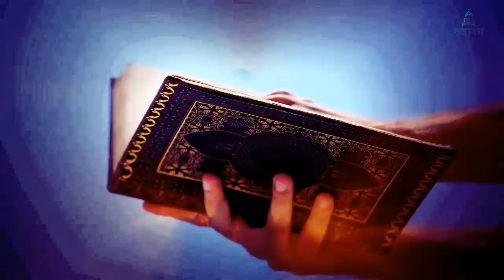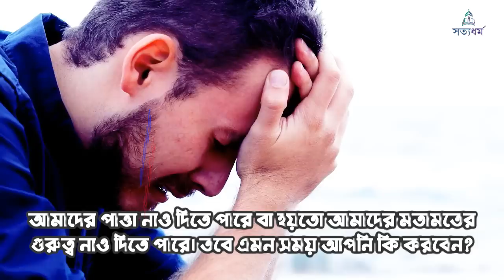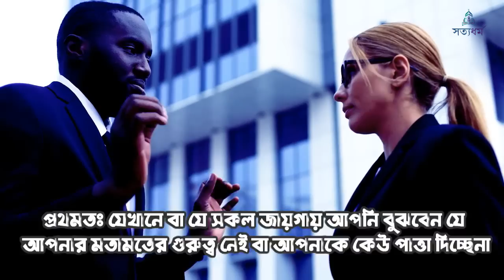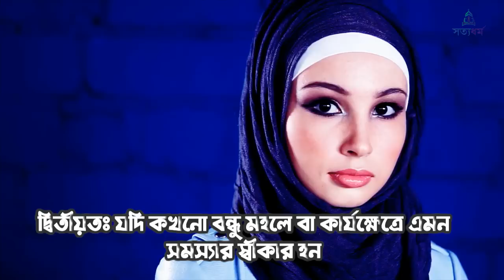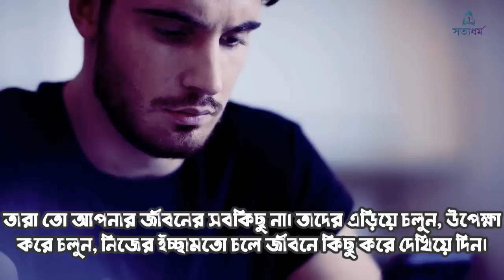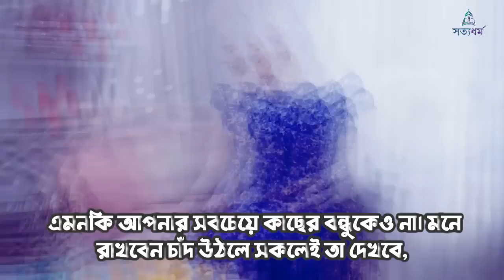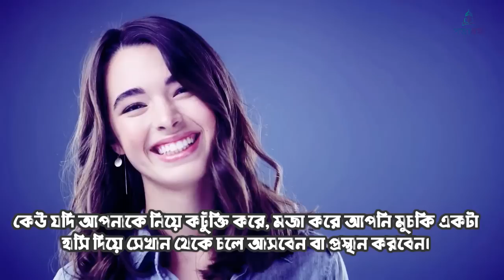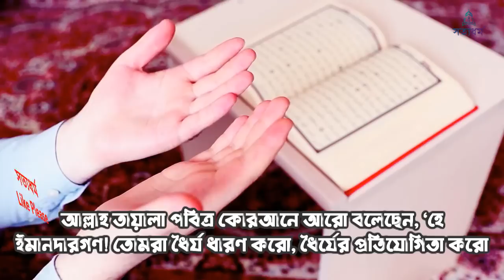তিনটি কাজ করুণ, সে আপনার পায়ে পড়তে বাধ্য হবে┇সত্যধর্ম ┇ Islamic Knowledge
তিনটি কাজ করুণ, সে আপনার পায়ে পড়তে বাধ্য হবে
যদি কারও কাছে গুরত্ব না পান তবে গুরুত্ব পেতে কি করবেন?আপনি কি আপনার আশেপাশের মানুষজনের দ্বারা নিগৃহীত? আপনি কি যথাযথভাবে আপনার আশেপাশের মানুষদের দ্বারা মূল্যায়ন পাচ্ছেন না? সবাই কি আপনাকে নিয়ে মজা করছে কিংবা নিরুৎসাহিত করছে? ভয় পাবেন না, বিচলিত হবেন না। আমাদের আজকের ভিডিওটি আপনাকে নতুন পথ দেখাবে ইনশাআল্লাহ্‌। ভিডিওটি না টেনে দেখতে শেষ পর্যন্ত দেখতে থাকুন। আমাদের অনেকের জীবনেই হয়তো এমন সময় আসে বা এসেছে বা আসবে, যখন হয়তো কেউ আমাদের পছন্দ নাও করতে পারে। আমাদের পাত্তা নাও দিতে পারে বা হয়তো আমাদের মতামতের গুরুত্ব নাও দিতে পারে। তবে এমন সময় আপনি কি করবেন? আপনি কি হতাশায় ডুবে কি নিজের জীবনকে থামিয়ে দেবেন? মোটেই না। মানুষের জীবনে উত্থান পতন কিন্তু থাকবেই। এটা খুবই স্বাভাবিক একটি বিষয়। তবে এমন সময়ে মোটেই হতাশ হওয়া যাবেনা বা অন্য কেউ পছন্দ করছে না বলে নিজের জীবনকে থামিয়ে রাখা যাবেনা। আপনি হয়তোবা এমন অবস্থায় বারবার পড়েছেন বা হয়তো এখনো এমন অবস্থায় থাকতে পারেন। নিজের বাসায়, অফিসে, স্কুল-কলেজে বা বন্ধু মহলেও হয়তো আপনি এমন অবস্থায় পড়তে পারেন। কিন্তু এমন পরিস্থিতির মধ্যে আপনি কি করবেন? আপনি কি জানতে চান আপনার এমন পরিস্থিতিতে কি পদক্ষেপ নেয়া উচিত? তাহলে চলুন আর দেরি না করে আমাদের আজকের মূল আলোচনায় চলে যাই। যদি আমাদের এই ভিডিও থেকে আপনি সত্যিই উপকার পেতে চান, তাহলে অবশ্যই ভিডিওটি সম্পূর্ণ দেখবেন। আশা করি আপনি অবশ্যই উপকৃত হবেন ইনশাআল্লাহ্‌।